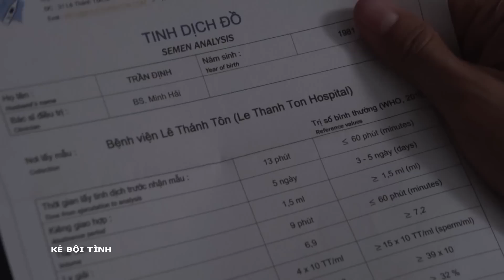[Phim Việt Nam] KẺ BỘI TÌNH| Tập 05 | Phim Tâm Lý Tình Cảm Xã Hội Hay Nhất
[Phim Việt Nam] KẺ BỘI TÌNH| Phim Tâm Lý Tình Cảm Xã Hội Hay Nhất
 “Kẻ bội tình” là bộ phim kể về Tiểu Lan vốn là một cô gái đáng yêu, nhí nhảnh. Gia đình cô không được giàu có vì thế cả mẹ và Tiểu Lan đều nuôi mộng một ngày nào đó sẽ đổi đời. Bà mẹ bày kế định gả con gái cho Việt Kiều – dù đó là kẻ ngớ ngẩn hay đã có vợ - bà cũng bất chấp. May thay, Tiểu Lan phát hiện ra và tìm cách hủy hôn. Cô có mối tình đầu với bác sĩ Định – người đã có công chạy chữa thuốc thang cho ba của cô mà không biết rằng anh ta cũng là một kẻ sở khanh, chơi bời. Đau khổ vì bị phản bội, Tiểu Lan lao ra đường, không may bị tai nạn. Đúng lúc này cô gặp Phong – người thầy giáo nghèo nhưng đàng hoàng, tử tế. Khi Tiểu Lan có bầu, Phong đã ngay lập tức cầu hôn cô. Những tưởng cuộc hôn nhân của họ sẽ hạnh phúc. Nhưng tất cả sóng gió vẫn đang ở phía trước. Tiểu Lan không cam phận sống cuộc đời nghèo khó. Dẫu cô đã có một đứa con trai bụ bẫm đáng yêu, có một người chồng hiền lành, yêu thương cô thật lòng, sẵn sàng lo hết mọi việc để cô tiếp tục hoàn thành việc học. Từng ấy với Tiểu Lan vẫn là chưa đủ. Cô thấy xấu hổ vì chiếc xe cà tàng của mình, xấu hổ khi bạn hỏi về mức lương của chồng, xấu hổ vì phải từ chối đi shopping với bạn. Trong lòng Tiểu Lan bắt đầu có ý nghĩ: Phải đổi đời bằng mọi cách, phải biết ngoi lên bằng tài năng và sắc đẹp của mình.

Diễn viên: Kim Hiền, Trí Quang, Xuân Thùy, Tú Anh, Trọng nhân, Mai Trần, Ôn Bích Hằng…